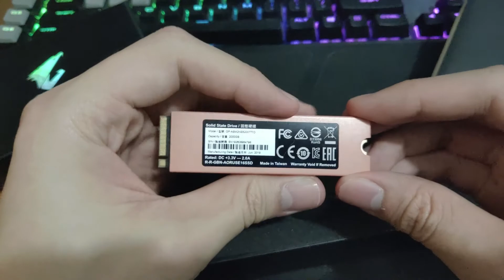[又開箱啦]GIGABYTE AORUS NVMe Gen4 M.2 SSD 2TB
呢隻M.2 SSD真係好重手，仲要全銅包住，散熱一流。